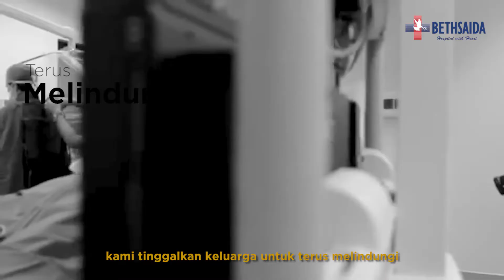Semangat PejuangCorona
Ditengah pandemik ini, Bethsaida Hospitals tetap berkomitmen untuk memberikan pelayanan terbaik kepada seluruh lapisan masyarakat.
"Biarkan Kami Tetap Bekerja untuk Kamu, Tapi Pastikan kamu tetap Di rumah untuk Kita"

Tetap Semangat untuk para PejuangCorona